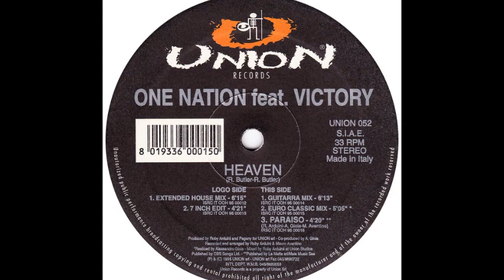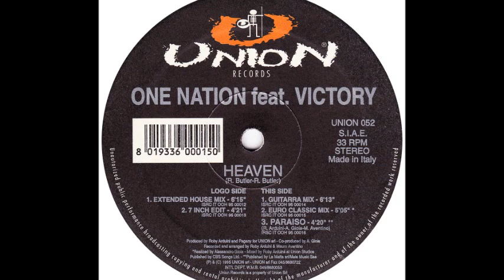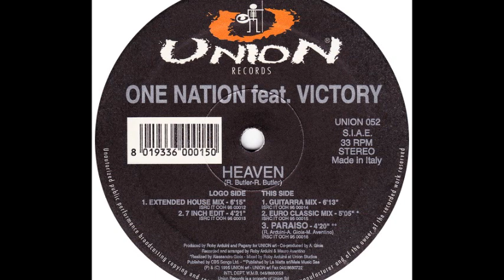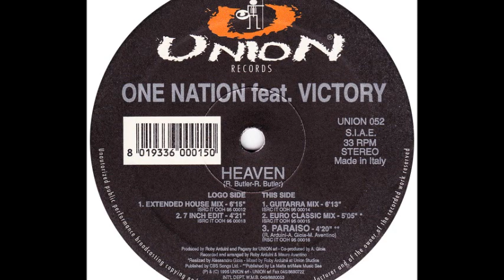One Nation Feat. Victory - Heaven (7 Inch Edit) (A2)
One Nation Feat. Victory - Heaven
Sello:Union Records
Formato:Vinilo
País:Italy
Publicado:1995
Género:Electronic
Estilo:Italodance
Mixed By Roby Arduini
Producer - Pagany, Roby Arduini
Recorded By Mauro Avantino, Roby Arduini